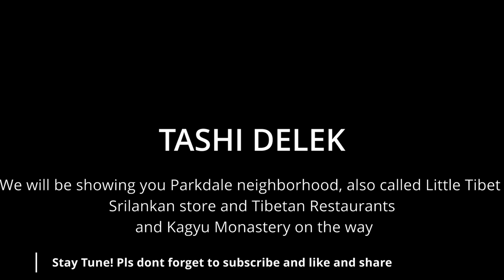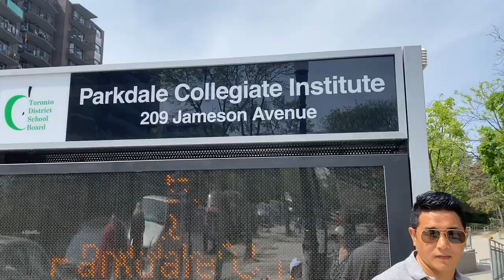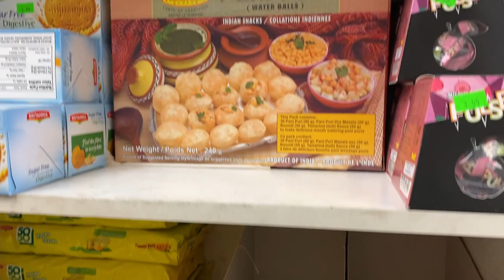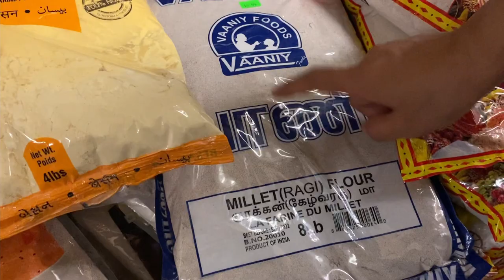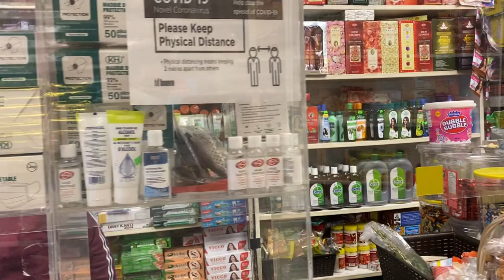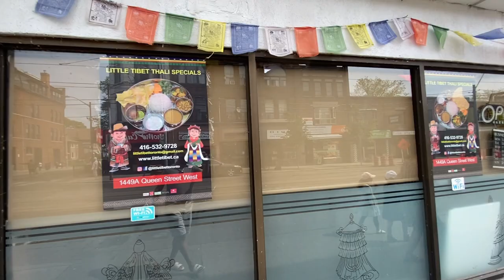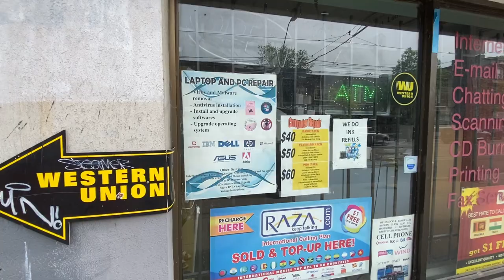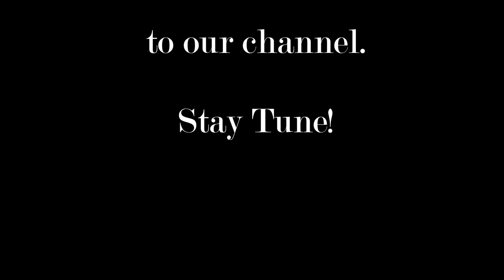TIBETAN TOWN IN TORONTO || LITTLE TIBET ||PARKDALE||TIBETAN VLOGGER||TORONTO CANADA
This is just a random vlog of our grocery shopping to the Parkdale neighborhood and showing you some of the Tibetan Restaurants and Tibetan Monastery, Karma Sonam Dhargye Ling Buddhist Temple on the way.

This part of the Parkdale neighborhood is also known as Little Tibet not only because of the Tibetan population living in this area but there are numbers of Tibetan restaurants that serves Tibetan popular dishes.

Songs in the video:
Song:  Dolma Lhakang

Gears I use:

Camera: Canon EOS M50 Mirrorless Camera Kit with 15-45mm lens
Zhiyun Crane M2 3 Axis Gimbal
Zhiyun Mini Dual Grip Lite (New Version), Transmount Single Handle Grip L Bracket
49mm to 72mm Step Up Ring Filter Adapter for Canon
Camera Remote Shutter Release for Canon
Bluetooth Remote Control by CamKix - Wireless Remote for Smartphones
Camera Cleaning Kit for Optical Lens and Digital SLR Cameras
Camera Tripod, TYCKA 55" Lightweight Aluminum Portable Travel Tripod
Camera Backpack Waterproof 16" X 13" X 5" Tripod Holder for DSLR Cameras
BM Premium 2-Pack of LP-E12 Batteries EOS M50/Mirrorless digital tal Cameras